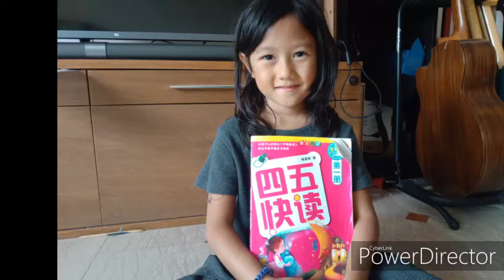四五快读 1-1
第一册，第一课
Joyelle, 6yo, practicing show & tell.